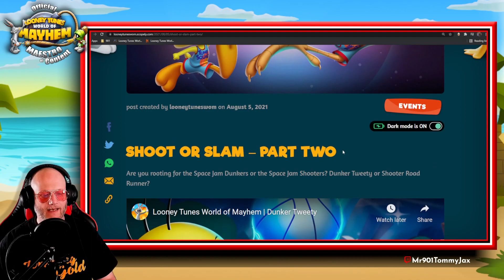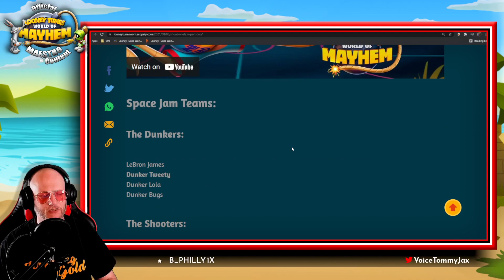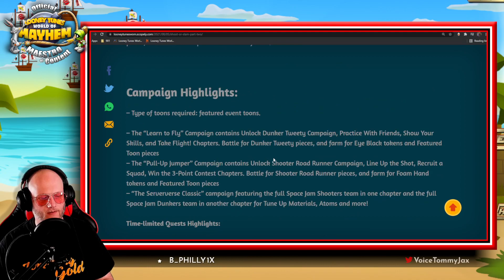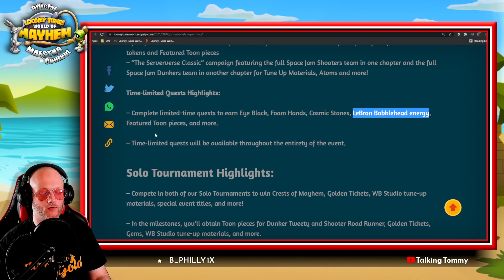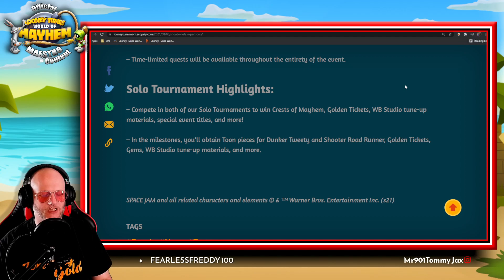Space Jam 2 - Shoot or Slam 2 Event Details for Looney Tunes World of Mayhem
Talking Tommy is an "Official Maestro of Content" in Looney Tunes: World of Mayhem

We are Live on Twitch 5 days per Week and whenever a new Looney Tunes World of mayhem Event Drops
Twitch.tv/mr901tommyjax

I am Also the Greatest Wrestling Manager Alive Today !
Follow My Wrestling Here :  Youtube.com/901wrestling